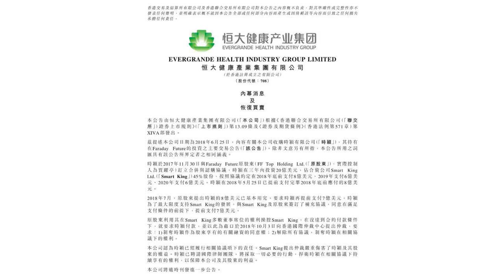农夫与蛇！缓过气来的贾跃亭反咬恒大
现代版的《农夫与蛇》正式上演。据恒大健康（HK.0708）10月7日发布的公告，贾跃亭已向香港仲裁中心提出仲裁，要求撕毁双方所有协议。曾把贾跃亭从破产边缘救回来的恒大，却被反咬了一口。据公告，恒大子公司时颖于2017年11月30日与贾跃亭控制下的FF Top公司签订合并与认购协议。恒大在三年内投资20亿美元，占合资公司45%股份，按照协议约定在2018年底前支付8亿美元、2019年支付6亿美元、2020年支付6亿美元。恒大在2018年5月25日已提前支付完毕2018年底前应支付的8亿美元。恒大本以为可以坐等FF91顺利量产，没想到等来的竟是贾跃亭的资金告急通知。2018年7月，贾跃亭提出恒大的8亿美元已基本用完，要求恒大再提前支付7亿美元。恒大为了最大限度支持合资公司的发展，与贾跃亭签订了补充协议，同意在满足支付条件的情况下，可提前支付7亿美元。贾跃亭利用其在合资公司多数董事席位的权利操控合资公司，在没达到合约付款条件下，就要求恒大付款，并以此为借口于2018年10月3日在香港国际仲裁中心提出仲裁，要求剥夺恒大作为股东享有的有关融资的同意权，并解除所有协议。有业内人士分析认为,这两项要